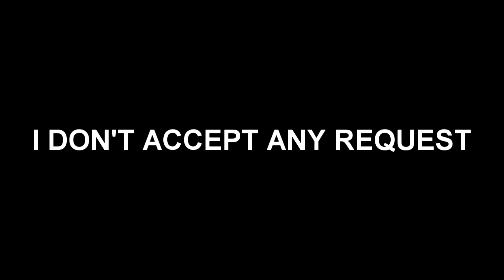I DON'T ACCEPT ANY REQUEST